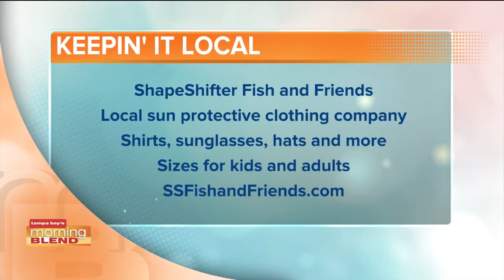ShapeShifter Fish & Friends | Morning Blend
Sun protection is so important here in Florida for all ages, and UV-resistant clothing is a great alternative for sunblock! The local brand ShapeShifter Fish and Friends joins us to talk about everything they offer,